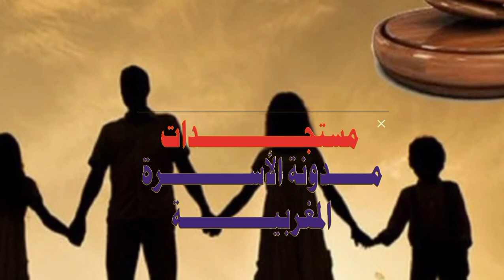إصلاح مدونة الأسرة بـ المغرب حزب التقدم والاشتراكية يفاجئ المغاربة بمقترحات غربية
التقدم والاشتراكية يفاجئ المغاربة بمقترحات غربية لإصلاح مدونة الأسرة